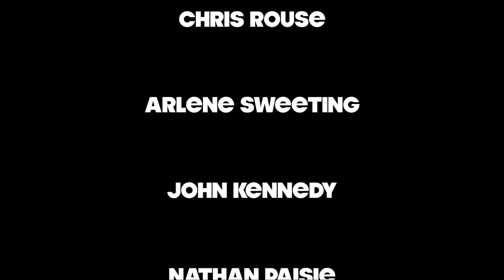Frank and Vinny (Part 4)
Frank and Vinny in benefit for WSLR Fogartyville Community Media & Arts Center. Enjoy the show!

For more information on past or upcoming shows, events, or performers, please go to our official or our Facebook page, WSLR 96.5 Community Radio and our Twitter, @WSLR965. Thanks!